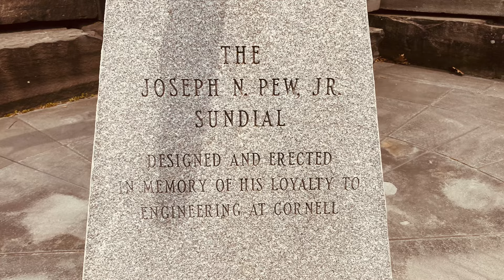Cornell University Engineering Quad Outdoor Walkthrough Tour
Cornell University, Ithaca, New York, College of Engineering Quad